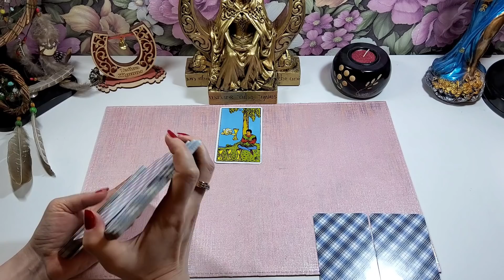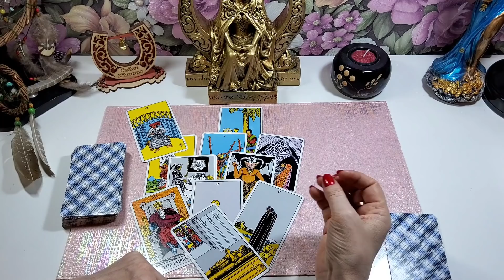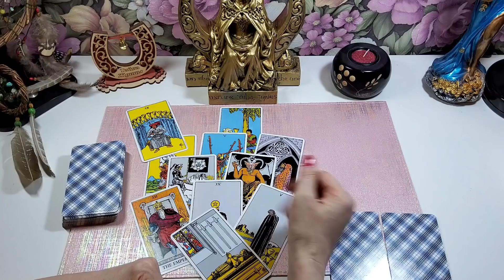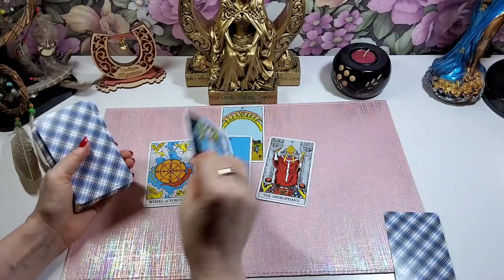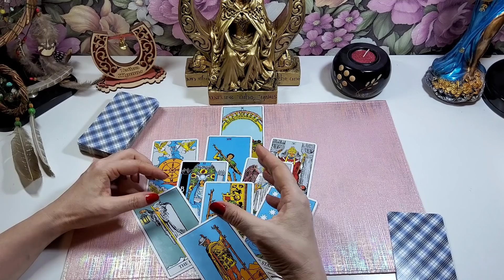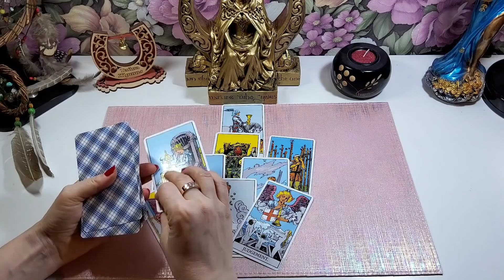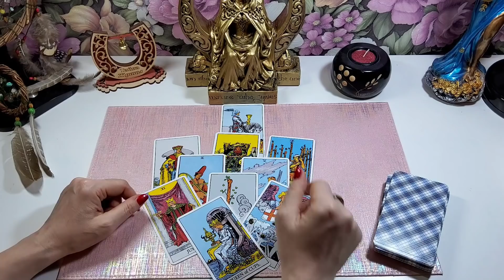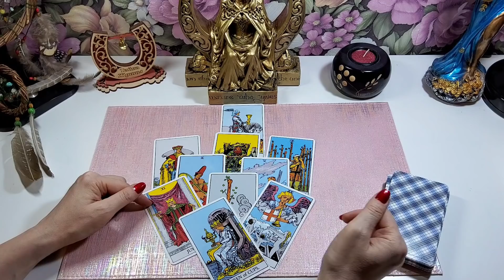Судьбоносные перемены от которых не уйти. | Таро онлайн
Сегодня мы с вами посмотрим на таро, какие судьбоносные перемены вас ожидают в ближайшее время.

1. 01:35
2. 07:40
3. 11:40

Благодарю Вас!

💰 Вы можете оказать поддержку проекту, любым удобным способом.
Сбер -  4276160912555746